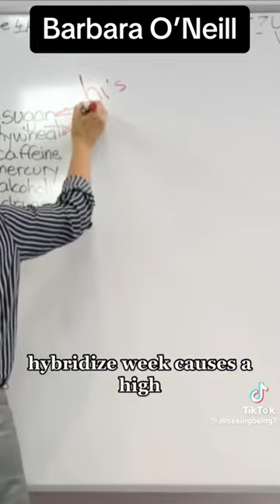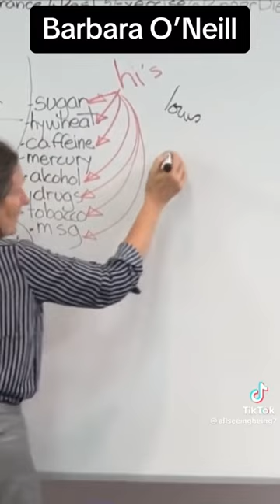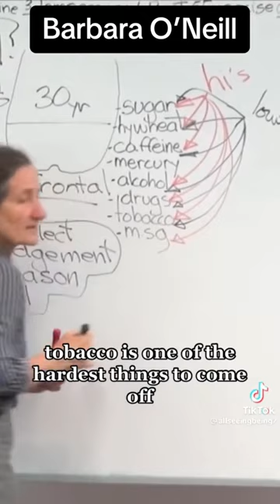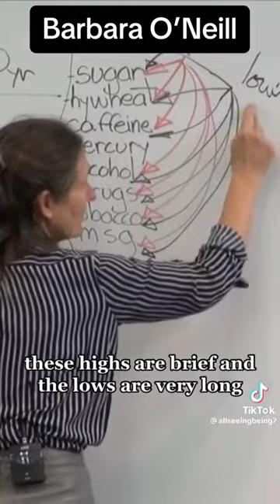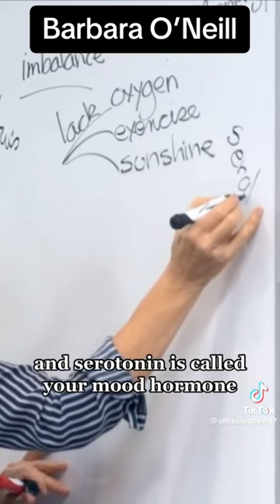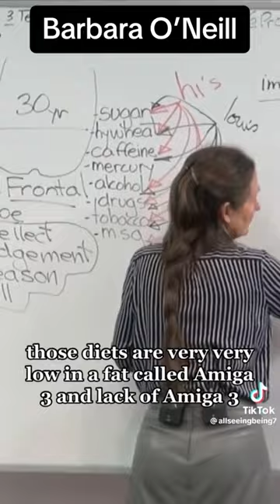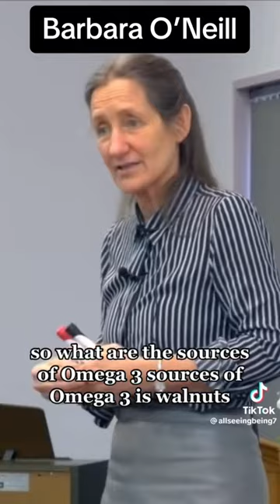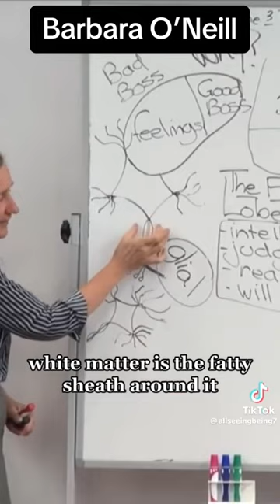How to prevent & conquer Depression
WHY DEPRESSION??

Depression is not a cause, depression is an effect!

Depression=Imbalance in the brain:
HIGH in Sugar, Hybrid Wheat, Caffeine, Mercury, Alcohol, Drugs, Tobacco, MSG !

I'm sharing this because I love you all! YES ALL OF YOU PEOPLE! I want everyone to wake up & get educated. Live and eat well! xx